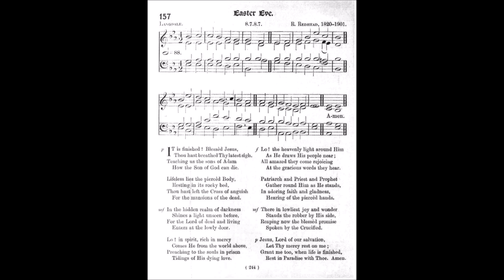It is Finished! Blessed Jesus (Langdale)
Tune: Langdale by: Richard Redhead 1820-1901

1. It is finished! Blessèd Jesus,
Thou hast breathed thy latest sigh,
Teaching us the sons of Adam
How the Son of God can die.

2. Lifeless lies the broken body,
Hidden in its rocky bed,
Laid aside like folded garment:
Where is now the Spirit fled?

3. In the gloomy realms of darkness
Shines a light unknown before,
For the Lord of dead and living
Enters at the open door.

4. See! He comes, a willing Victim,
Unresisting hither led;
Passing from the cross of sorrow
To the mansions of the dead.

5. Lo! the heavenly light around him
Ad He draws his people near;
All amazed they stand rejoicing
At the gracious words they hear.

6. For Himself proclaims the story
Of His own incarnate life,
And the death He died to save us,
Victor in that awful strife.

7. Patriarch and priest and prophet
Gather round him as he stands,
In adoring faith and gladness,
Hearing of the piercèd hands.

8. Oh, the bliss to which He calls them,
Ransomed by His precious blood,
From the gloomy realms of darkness
To the paradise of God!

9. There in lowliest joy and wonder
Stands the robber at His side,
Reaping now the blessèd promise
Spoken by the Crucified.

10. Jesus, Lord of dead and living,
Let thy mercy rest on me;
Grant me, too, when life is finished,
Rest in Paradise with thee.